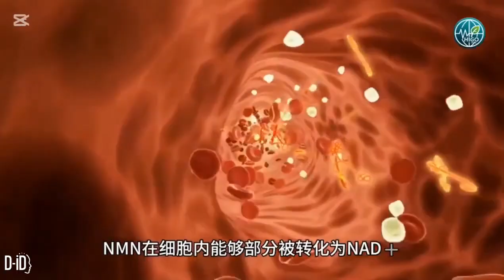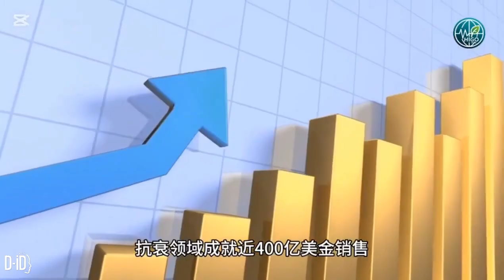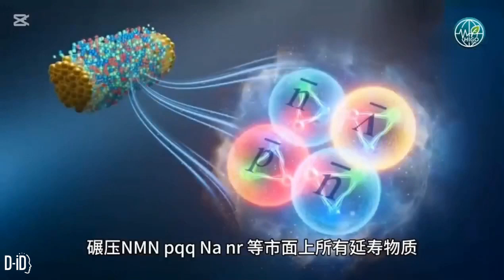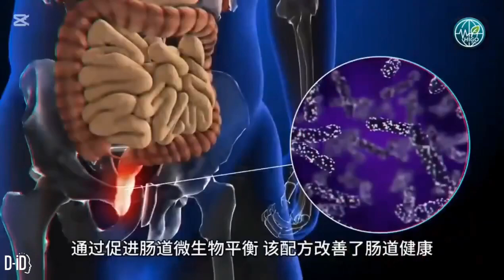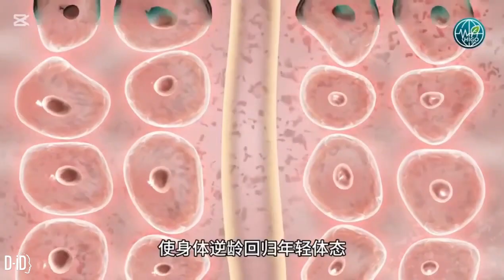GnAKG@HIGO-INTERNATIONAL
Anti-Aging Milestone GnAKG
Developed by a team of Harvard Medical School doctors,Leading anti-aging ingredients make reversing human physiological age a reality. Improve the living environment of body cells, promote cellular autophagy and regeneration. Enhance cardiovascular function and prolong lifespan. Strengthen the nervous system, boost memory, and reduce the risk of neurological diseases.